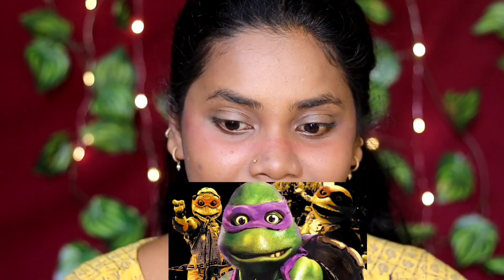Diwali Makeup look using Hacks😍with affordable products | Longstay base,face lifting hacks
Products used in this video:

Cetaphil moisturizer
Fit me Matte primer
Blue heaven loose powder
Fit me matte foundation (330 shade no)
Maybelline Instant eraser concealer (Caramel shade)
Color essence Brown lipstick for contouring
Swiss beauty Brown lip liner
Renee Pink Lipstick